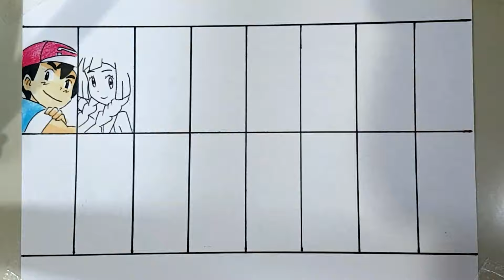ALL ALOLA POKEMON LEAGUE CHALLENGER